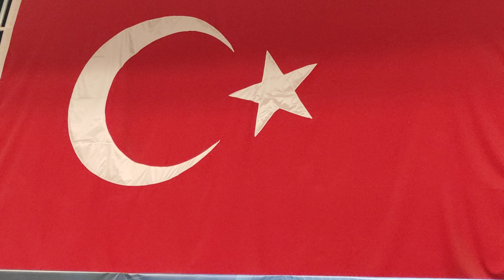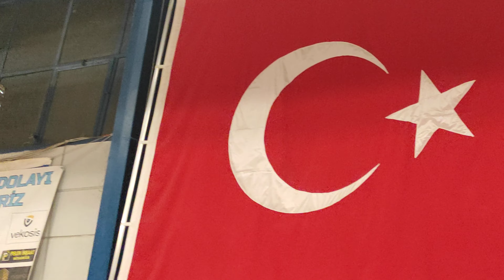kurra hafız ibrahim deniz Akyazıda